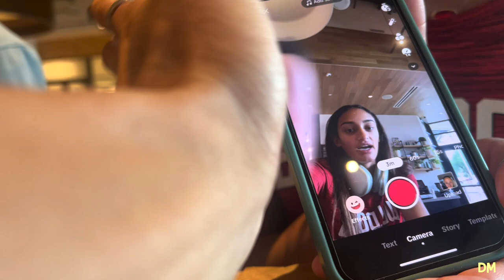NCAA T&F NATIONAL CHAMPIONSHIP VLOG | with UGA Track!!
Best experience ever!!

⭒ Instagram & Snapchat- @domimustin
⭒ Beauty Instagram- @domisbeauty_

⭒ AMAZON STOREFRONT

    - domi